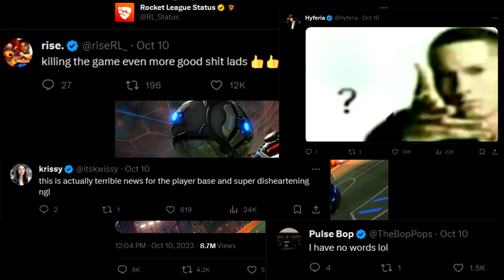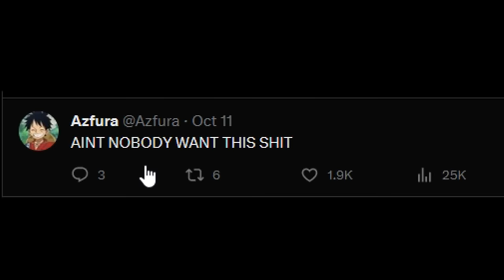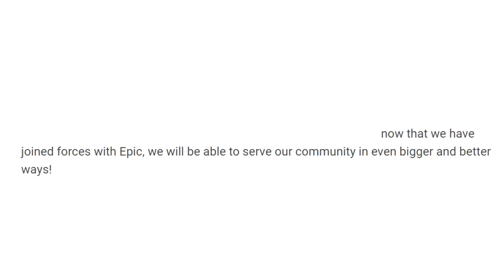rocket league kinda sucks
pick one

rocket league is removing trading. it kinda sucks. pysonix and epic games please fix